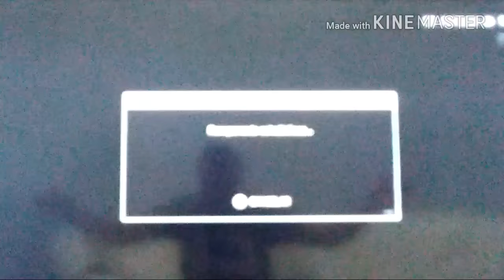BATTLEFIELD 4 PS3- MULTIJUGADOR- DESACTIVACION#2 OLEEEE!!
Y seguirme por Instagram ;)